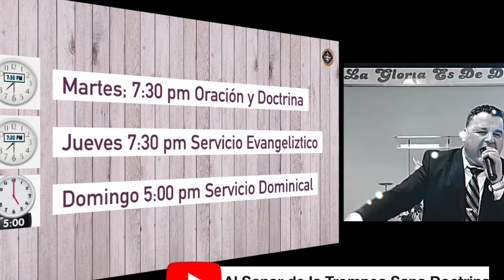GENERACIÓN PERVERSA DEMANDA SEÑAL, SANA DOCTRINA